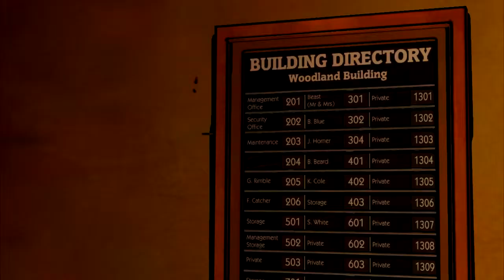The Wolf Among Us (2): A Message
Shoas plays The Wolf Among Us. The next game by telltale makers of The Walking Dead point and click adventure.